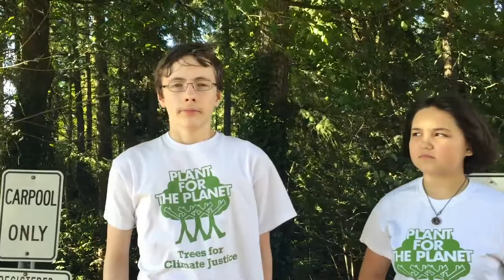Viewpoints from Gabe & Athena on Gov. Inslee's proposed climate rule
Jennifer Calkins caught up with Gabe and Athena outside a July 14, 2016 hearing in Olympia on Governor Inslee's proposed new climate rule.

Gabe and Athena were among eight youth petitioners who sued the Washington Department of Ecology demanding the implementation of a statewide science-based climate recovery plan. They represented by Andrea Rodgers, with Western Environmental Law Center, with support from Our Children's Trust.

The youth prevailed in court, and Washington state was ordered to implement a climate rule by the end of the year. But Governor Inslee appealed that ruling.  And now Gov. Inslee has proposed an inadequate rule, the subject of this hearing, and Gabe and Athena's feedback.